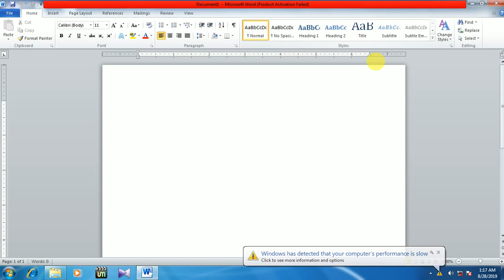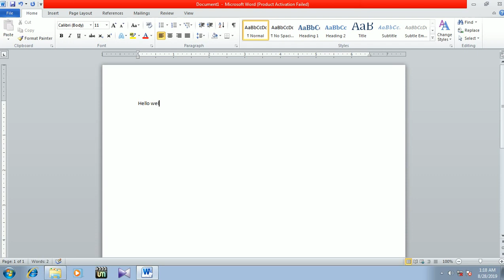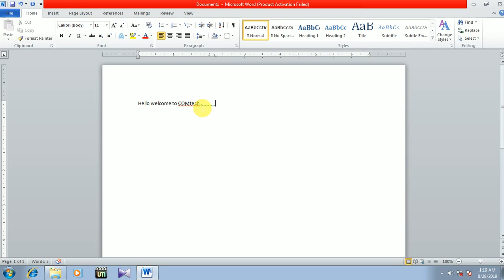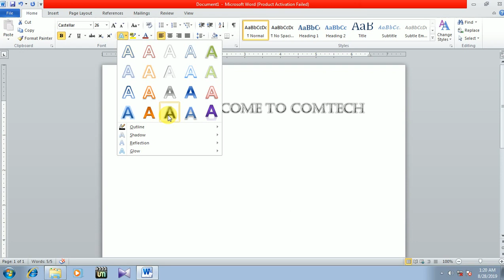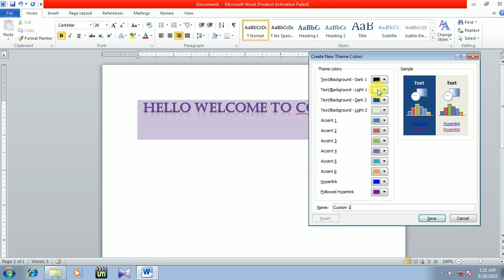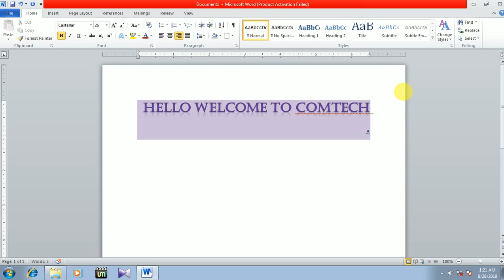MS WORD Basic part:-1 (Bengali)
MS OFFICE Basic part:-1 (Bengali)